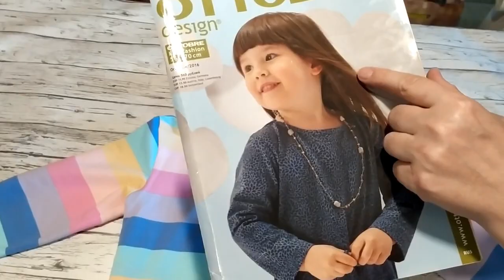Обзор кофты с капюшоном на молнии по выкройке из журнала Оттобре.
В этом коротком видео я покажу кофту с капюшоном на молнии. которую я сшила для своей дочки на прохладные летние деньки.
Шила по выкройке из журнала Оттобре 4/2016 из футера двунитки с лайкрой на рост 122. Расход основного материала 60 см при ширине 180 см.